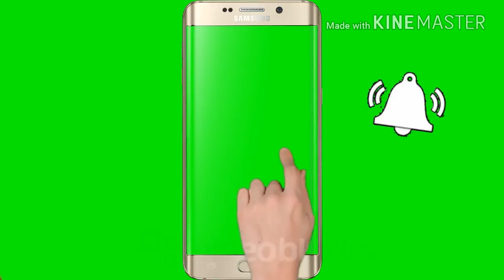Subscribe intro 2019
Best of luck from Mr. x(no copyright)